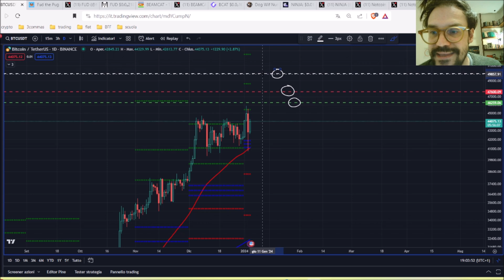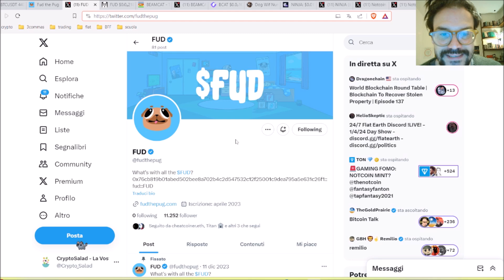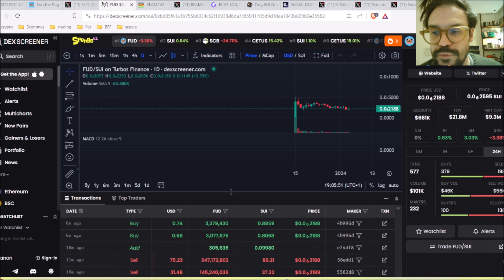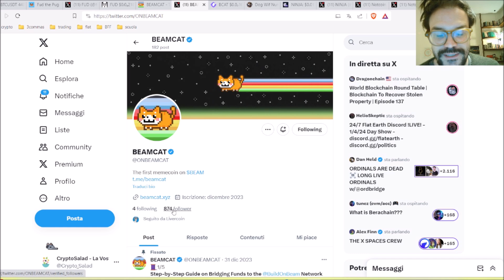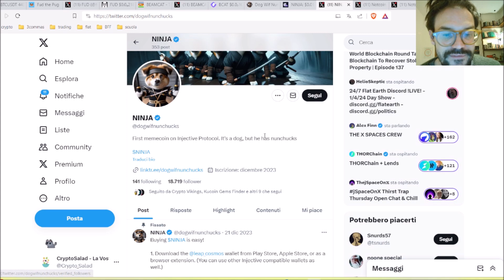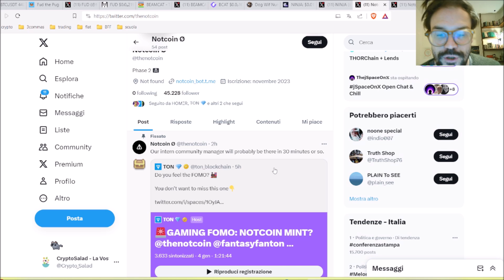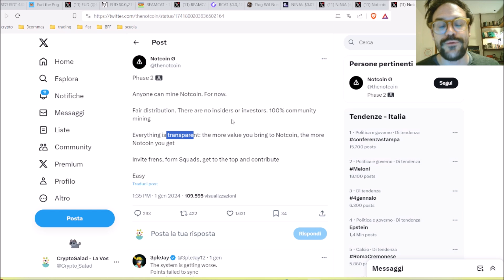ASSURDO! BITCOIN DUMP E RECUPERO! MEME, ATTENZIONE A QUESTE! NOTCOIN MINING GRATIS!